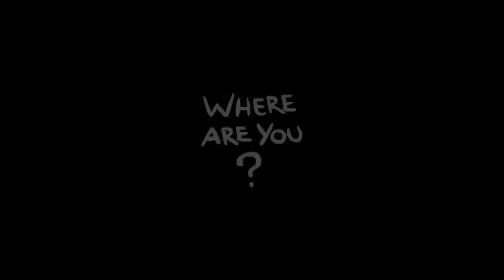Let's Play - The Binding Of Isaac - Rebirth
In The Binding Of Isaac Rebirth, dem Remake eines Flash-Spiels von 2011, spielen wir uns als Isaac durch etliche Level, um dem mörderischen Auftrag unserer Mutter zu entkommen. Das Spiel hat durch freischaltbare Level, Items und Gegner einen hohen Wiederspielwert und gehört zu meinen Lieblingsspielen aus dem letzten Jahr. Mit Runden von 20 bis 60 Minuten ist es auch ein ideales Pausenfüller-Spiel.

Das wird keine Let's-Play-Serie, sondern nur ein einzelnes Let's Play.